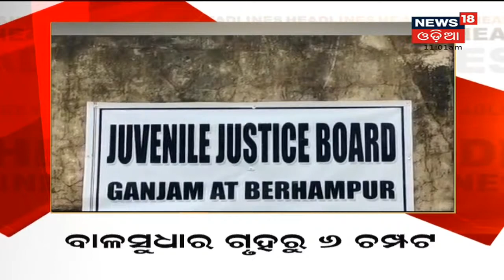11 AM Headlines I 22nd Nov 2021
ଆଜି ମୁଖ୍ୟମନ୍ତ୍ରୀଙ୍କ Kandhamal ଗସ୍ତ, BSKY ସ୍ମାର୍ଟକାର୍ଡ ବଣ୍ଟନ ସହ ଜିଲ୍ଲାକୁ ୩୦୦ କୋଟିର ପ୍ରକଳ୍ପ ଭେଟି I Jharsugudaରେ Udan Utsav I BJD ଆନ୍ଦୋଳନ, ରନ୍ଧନ ଗ୍ୟାସ ଦରବୃଦ୍ଧିରେ BJDର ପ୍ରତିବାଦ I Stay tune for More Updates I